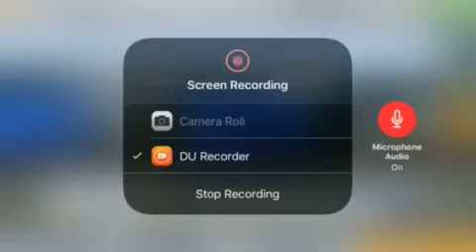Elimination race at Spa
In this video, I race at Spa and Indianapolis on Real Racing 3.